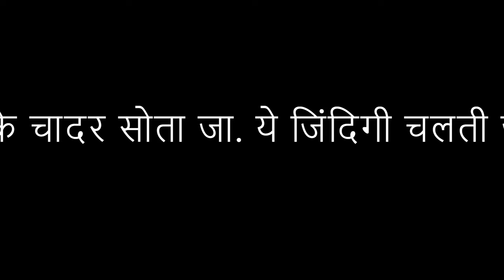बिना पढ़े होगा सामान्य ज्ञान (General Knowledge) ठीक: EPISODE-5:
Reasoning from begning for all Exam ...